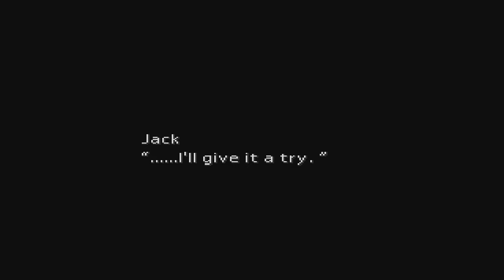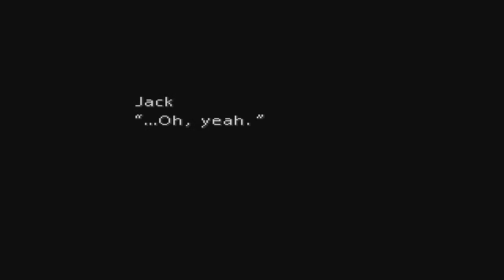Final Fantasy 7 Walkthrough/Lets Play Part 4